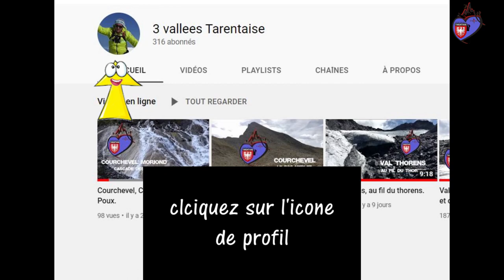Val Thorens, Funitel de Péclet, lac blanc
Vidéo sous titrée Français, Anglais, Italien, Allemand, Américain, Espagnol
Où sinon, sous Youtube, tapez 3 vallees tarentaise où jean max coutaz